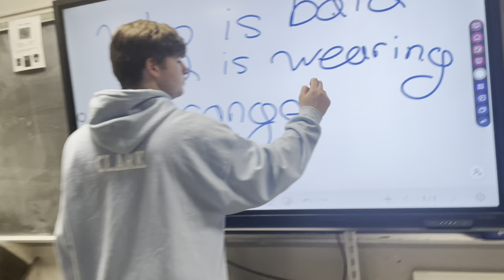One Of Us Is Vlogging (Senior Vlog #10)